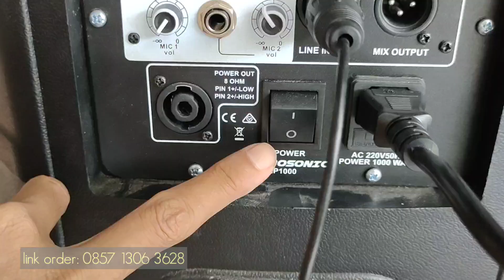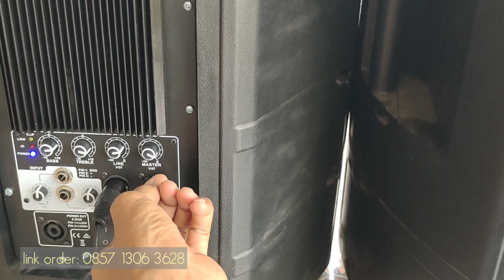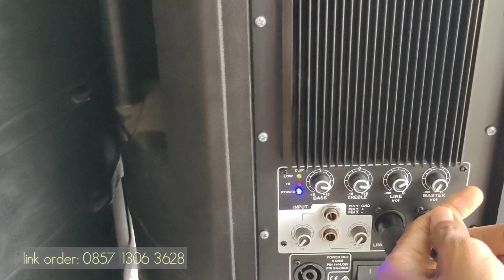RAKITAN SPEAKER AKTIF 15 IN MANTAB MUDAH